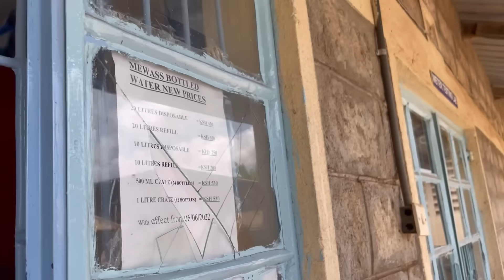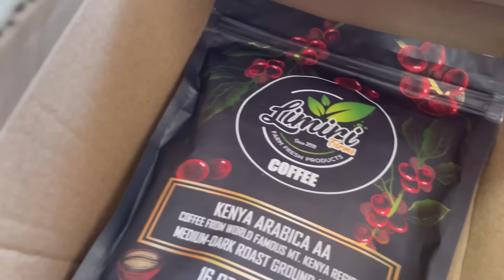A Day in the Life Vlog || Living in Rural Kenya || Meru Town || Swimming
In this episode we go run errands in Meru town as a family and then end the day with some swimming.

We had to refill our cooking gas, refill our drinking water, and send off a coffee order package to a customer in Mombasa.